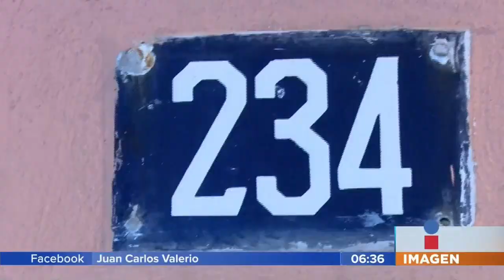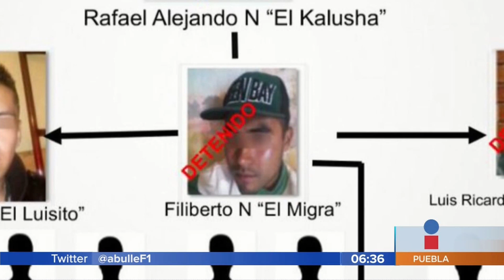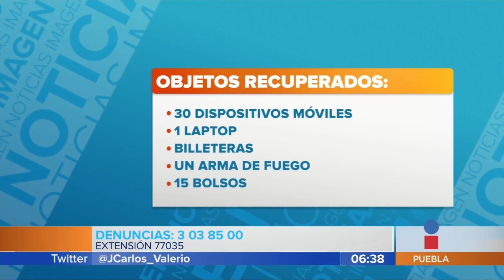Nuevamente detienen a "El Migra" || Noticias con Juan Carlos Valerio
A menos de dos meses de haber quedado en libertad, volvieron a detener a “El Migra”. Ese peligroso delincuente que participó en dos violentos asaltos el año pasado a la ruta 68 y a la ruta 27A en donde un joven perdió la vida. Fue detenido luego de un asalto doble la noche de este martes.